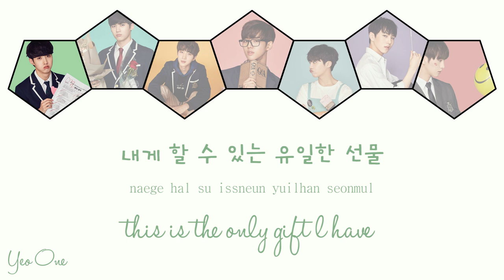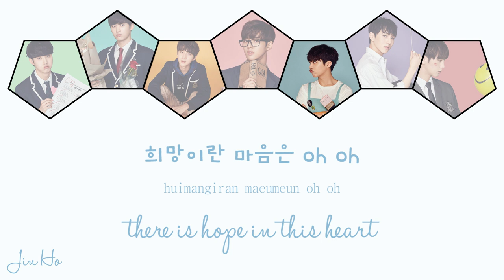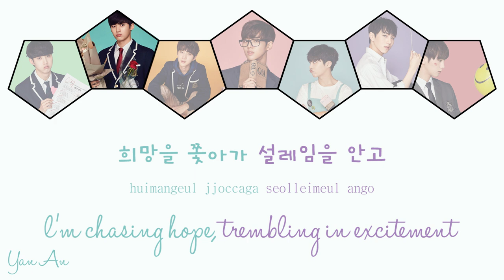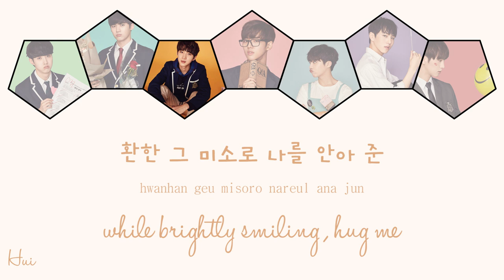You Are - Pentagon (펜타곤) [HAN/ROM/ENG COLOR CODED LYRICS]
light blue: Jin Ho
orange: Hui
pink: Hong Seok
red: Shin Won
green: Yeo One
teal: Yan An
purple: Kino
credits:
han: melon
rom: klyrics
eng trans: cheon sa